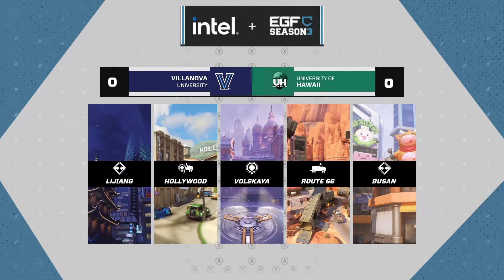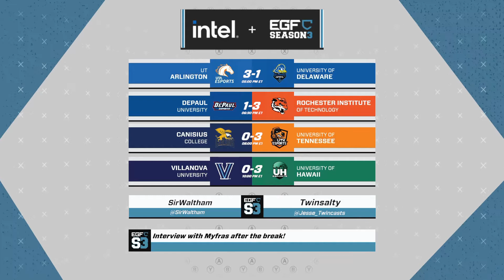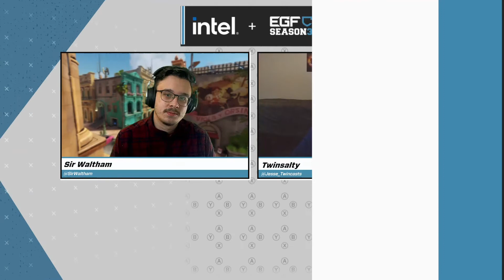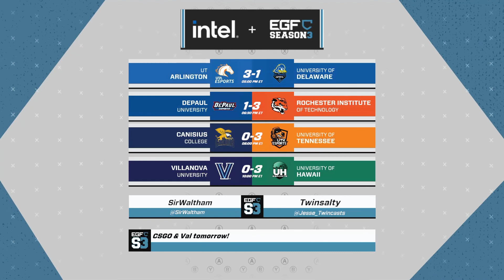EGFC S3 - Overwatch - Week 16 - Hawaii vs Villanova